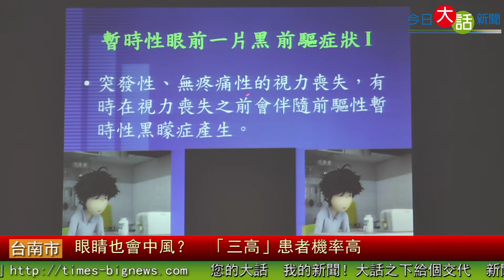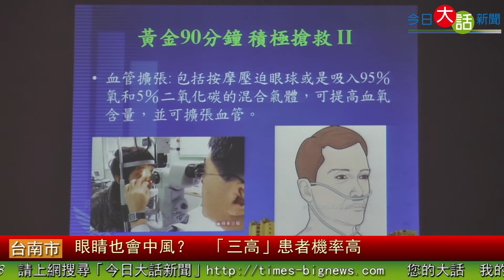眼睛也會中風？ 「三高」患者機率高-今日大話新聞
【今日大話新聞記者/林宥村、謝孟容/台南報導】　現代人電子產品不離身，一天當中用眼的時間也越趨增加，如果你曾有過暫時性的眼前一片黑情況，那你就要小心了，因為可能是罹患「眼中風」的前兆！眼中風還可能導致大腦中風和心肌梗塞的病變。